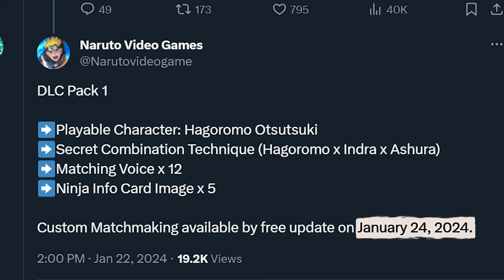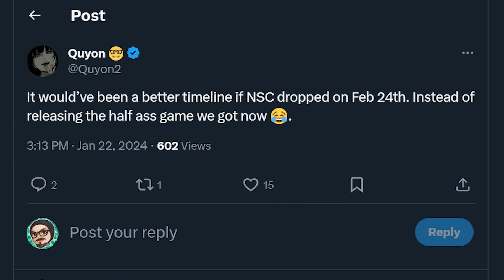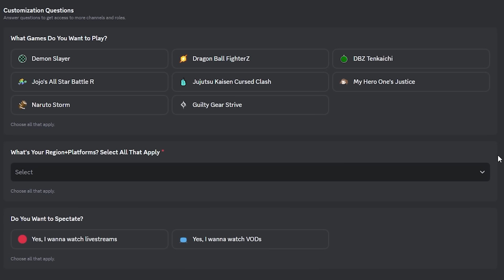UNBELIEVABLE! Hagoromo in Naruto Storm Connections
The trailer for the first Naruto Storm Connections DLC  is here. Hagoromo, the Sage of Six Paths is coming out really soon along with Custom Matchmaking. The custom lobbies are finally arriving at Naruto Storm Connections to complete the game that was incomplete at launch.

0:00 Intro
0:26 Reaction
1:38 Custom Matchmaking Patch
2:11 Tournament
3:04 Hagoromo Breakdown
5:14 My Take
6:22 Final Words